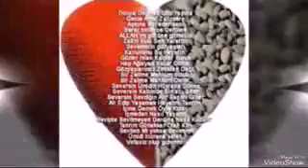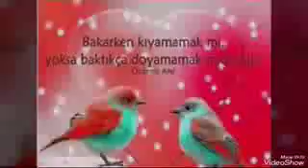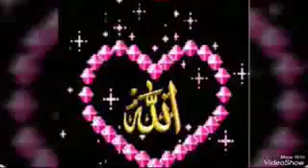spune - farhad ( good music)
By Farhad